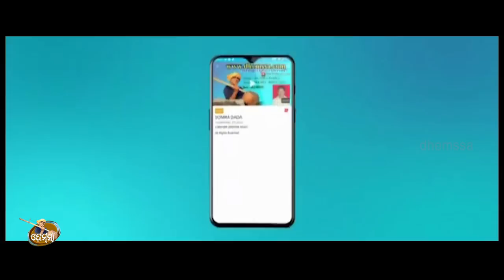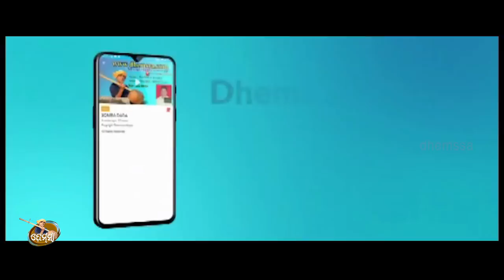HALDIKUNDA CHAEET JATRA dhemssa tv app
Rec  sadhana studio jeypore      music  lalu mishra     singer  Dambru & Santi                  copy right dhemssa tv